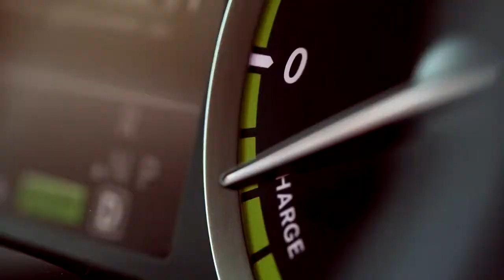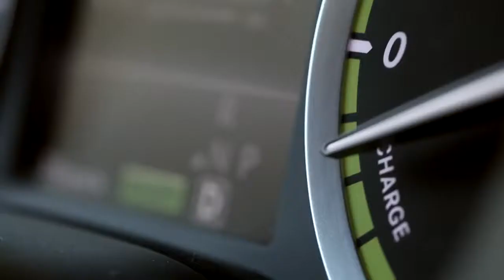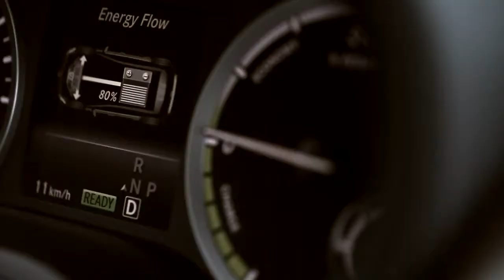Mercedes B Class Electric drive driving footage